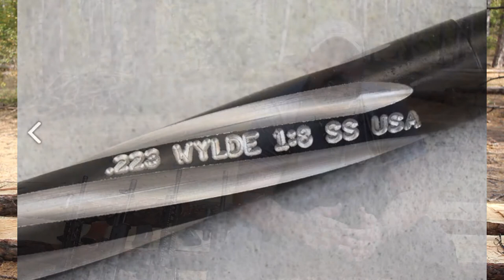როგორ შევარჩიოთ AR-15 ნაწილი II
ამ ნაწილში განხილულია, სავაზნეები, გაზისა და დგუშიანი სისტემა, ლულის დაკიდება  და ბუფერი.